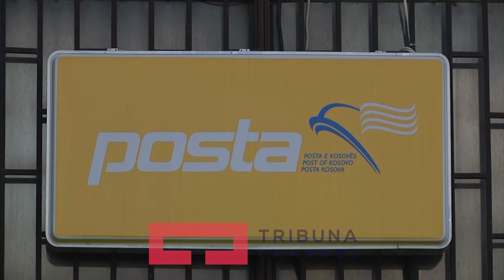Posta lehtëson shërbimet shëndetësore